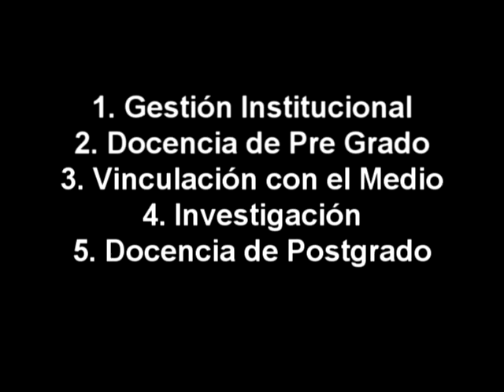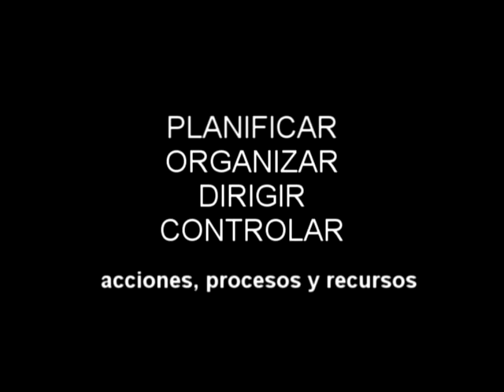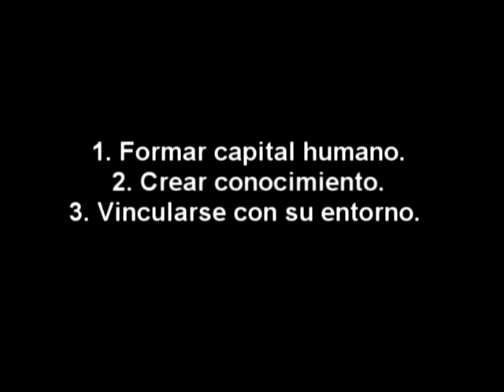Acreditación 2011 - 01 Gestión Institucional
Aporte UMAG TV